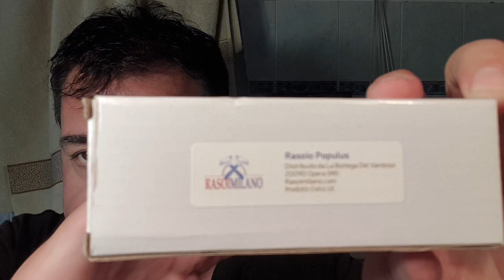«Populus» est novarum rerum cupiens...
Rasoio «Populus» di Rasoi Milano, lametta Kai, pennello Dscosmetic «Amici della Pogonotomia», sapone da barba e dopobarba linea Proraso verde.